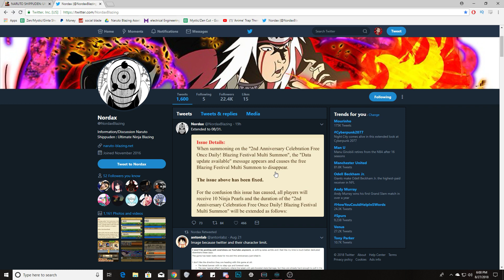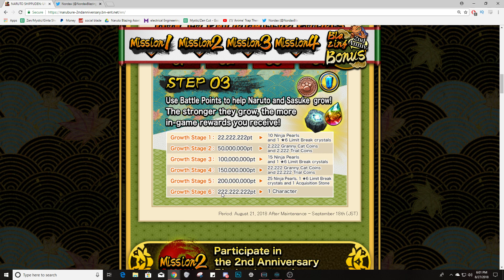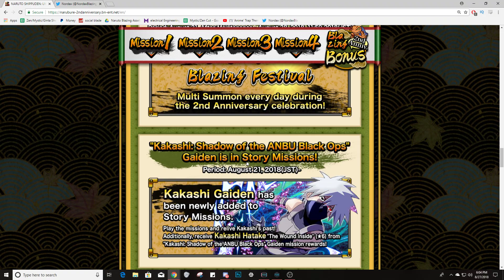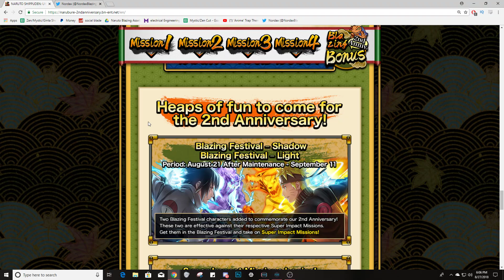4 MORE FREE MULTI SUMMONS! 2ND ANNIVERSARY CAMPAIGN + NEWS! | Naruto Ninja Blazing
Going over some news and campaign info for the Naruto Blazing 2nd Anniversary!

Title: 4 MORE FREE MULTI SUMMONS! 2ND ANNIVERSARY CAMPAIGN + NEWS! | Naruto Ninja Blazing

Game: Naruto Shippuden Ultimate Ninja Blazing